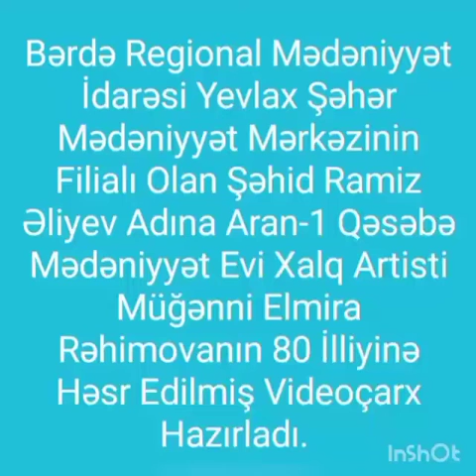Yevlax şəhər M.M f.Şəhid R.Ə adına Aran-1 qəsəbə M.evi müğənni Rəhimova Elmira Allahverdi qızı 80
Bərdə Regional Mədəniyyət İdarəsi Yevlax şəhər Mədəniyyət Mərkəzinin filialı olan Şəhid Ramiz Əliyev adına Aran-1 qəsəbə Mədəniyyət evi Xalq artisti, müğənni Rəhimova Elmira Allahverdi qızının anadan olmasının 80 illiyi ilə əlaqədar videoçarx hazırlayıb